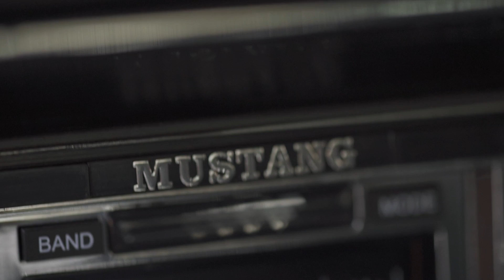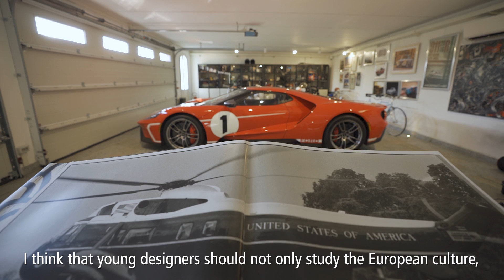The Impact of the American Car Culture on Horacio Pagani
On the occasion of the Petersen Car Week, the most significant automotive event in North America in 2020, Horacio Pagani tells an exciting story on how American cars have influenced him since his childhood.